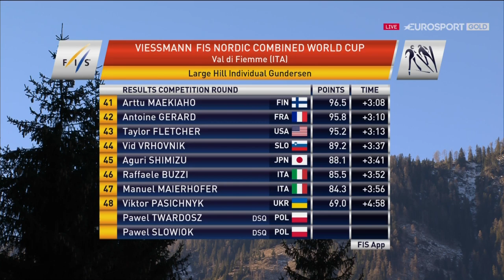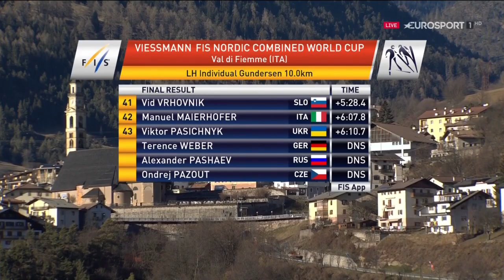2018/19 combinata 10 km Val di Fiemme/1 - Rydzek, Graabak, Seidl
1)5 Johannes Rydzek
2)6 Joergen Graabak a 5,9
3)1 Mario Seidl a 7,1
4)2 Jarl Magnus Riiber a 24,5
5)4 Akito Watabe a 29,6
6)16 Vinzenz Geiger a 46,9
7)17 Eric Frenzel a 49,7
8)14 Lukas Klapfer a 57,3
9)7 Jan Schmid a 1,01,2
10)10 Manuel Faisst a 1,17,7